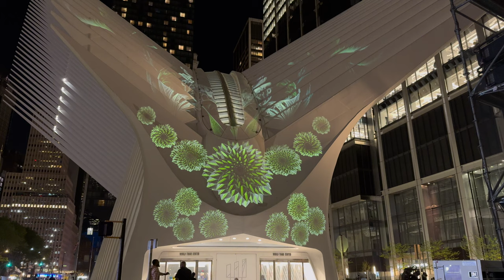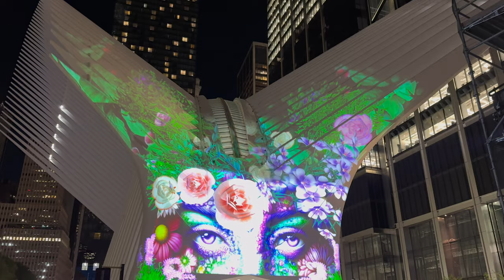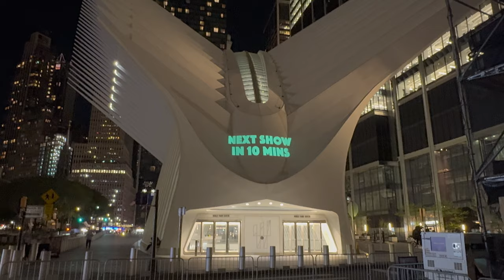Show de Luces En El World Trade Center#NYC